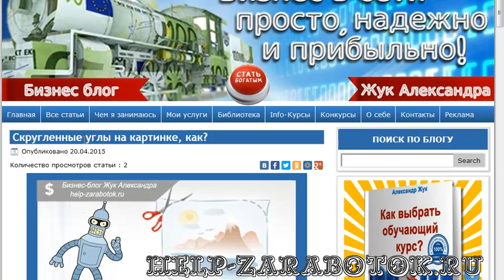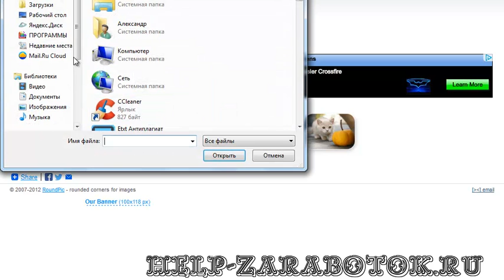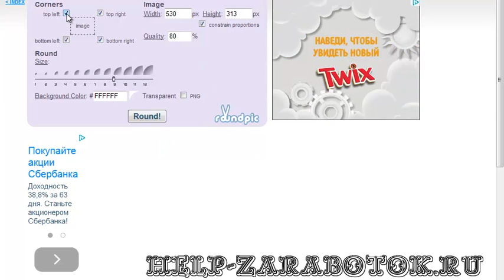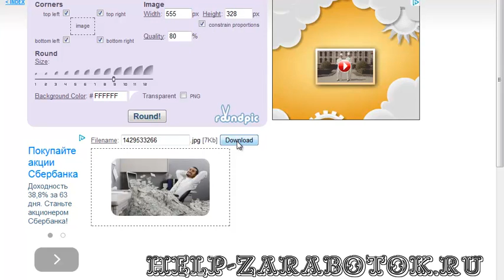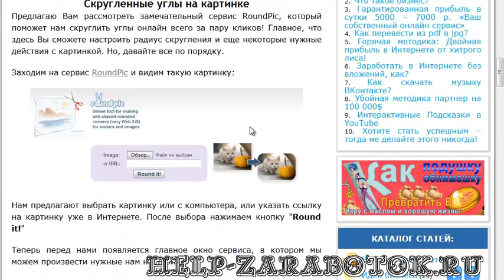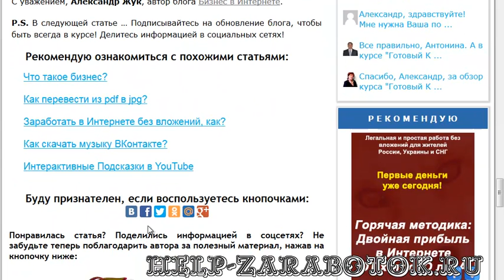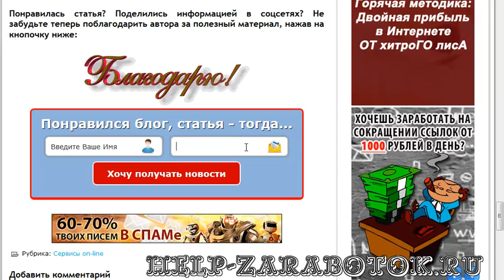Cкругленные углы на картинке, как?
Как скруглить углы на картинке - легко!
Подробнее на моем блоге:

Из данного видео и обзора на моем блоге Вы узнаете как легко делать скругленные углы на картинке, как вообще можно скруглить углы онлайн.

Смотрите, пробуйте и у Вас получится!